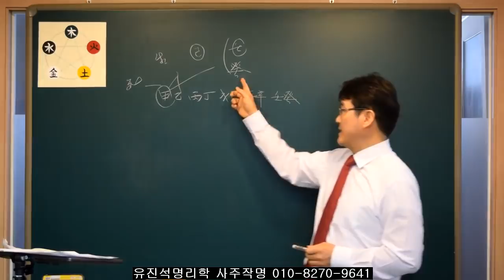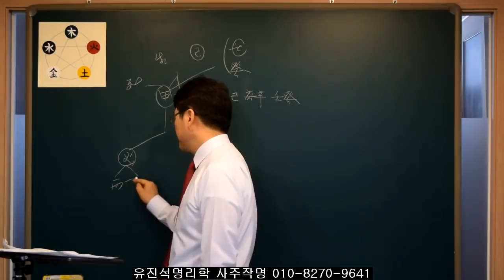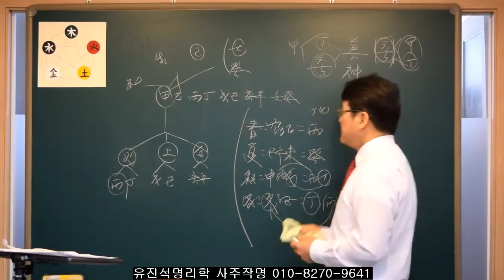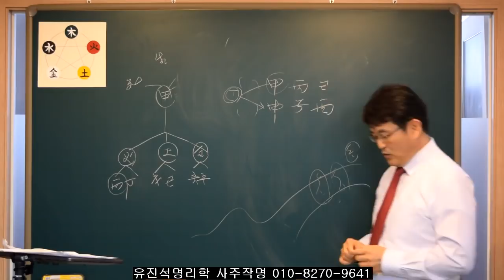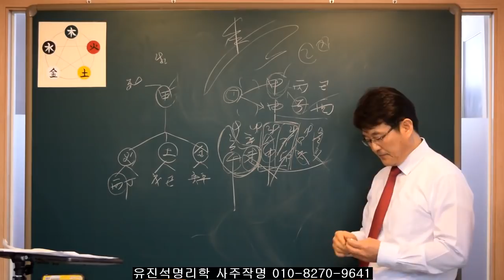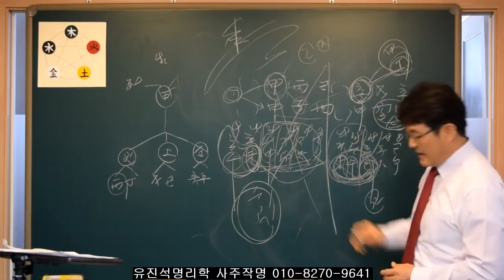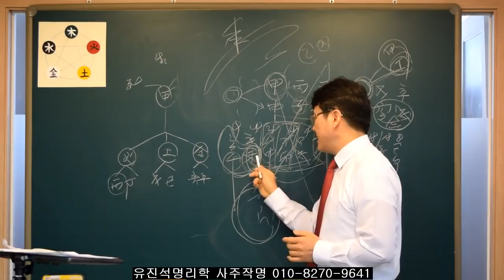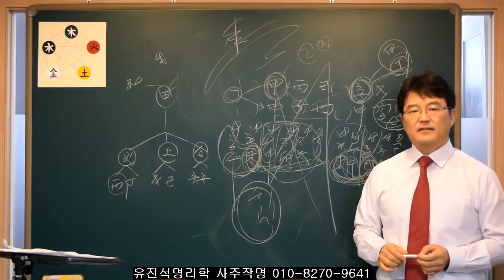사주에서 "목"일간을 가진 사람들의 특성 -배우 유해진편- 유진석명리학강의